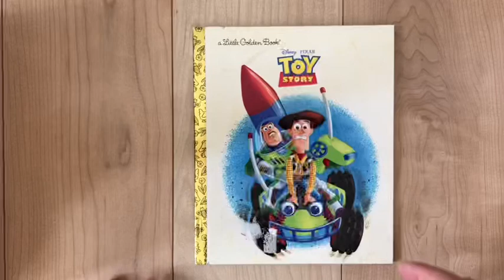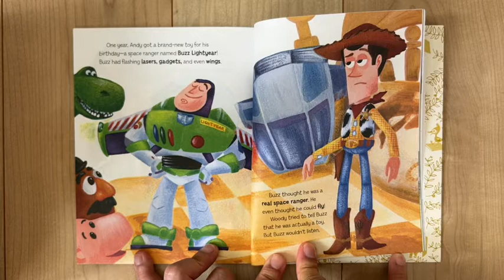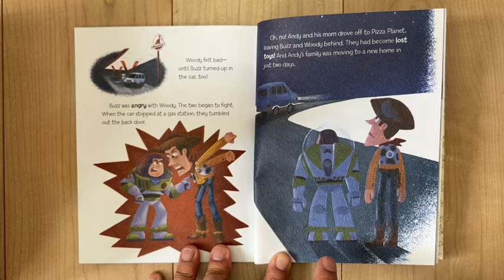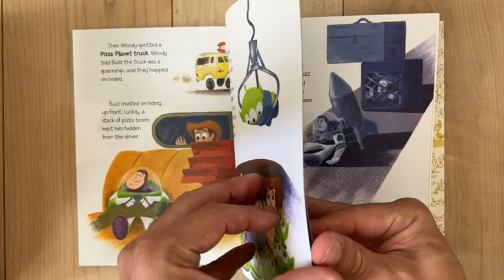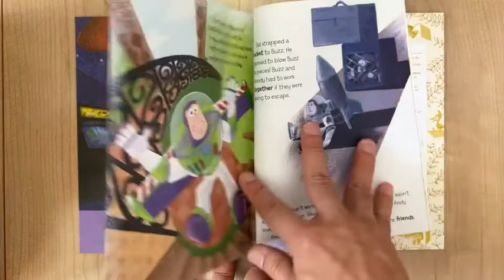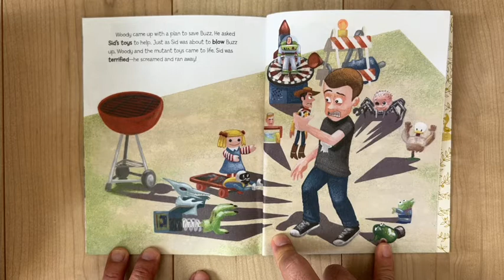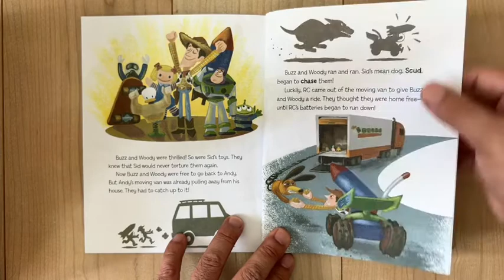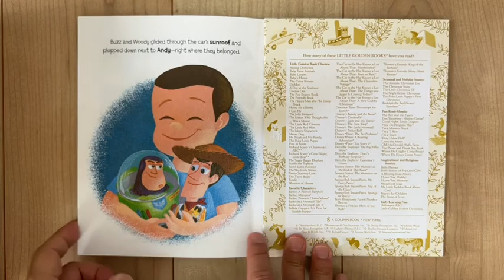Disney Toy Story picture picture book read aloud